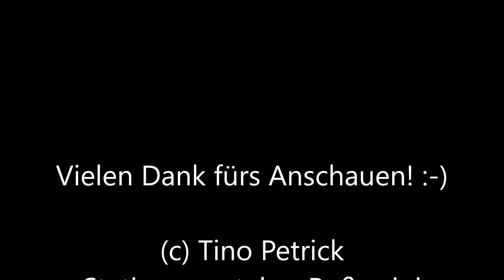Mit der Ludmilla durch das Jahr 2020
Hallo,
als vorläufig letzter Jahresrückblick auf 2020 noch etwas verspätet die Ludmilla in Mitteldeutschland und Südbrandenburg. Die Aufnahmen stammen aus diversen Filmen aus der Playlist "Bahnalltag 2020".
Viel Spaß!